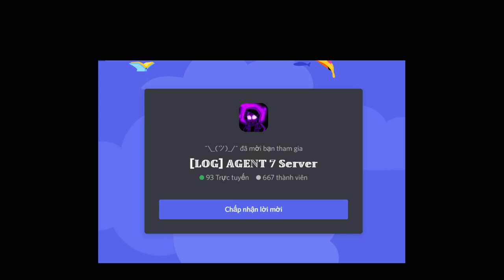Starter Case Characters / Very Weak Case Characters [Showcase] [Undertale: Fortune Fighters]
0:00 Intro
0:05 Starter Case Characters
0:08 Pacifist Sans
0:51 Underswap Sans
1:58 Pacifist Outer Sans
2:45 Past Sans (Science Sans)
3:49 Ruins Dust Sans
4:12 Pacifist Fell Sans
4:43 Very Weak Case Characters
4:46 Genocide Sans
5:16 Genocide Outer Sans
5:58 SwapSwap Sans
6:31 Flowey Possession Sans
7:06 Photo Negavtive Sans
7:46 Genocide Fell Sans
8:22 Outro